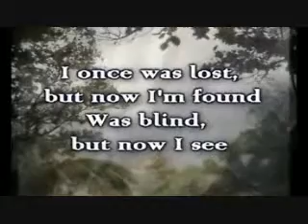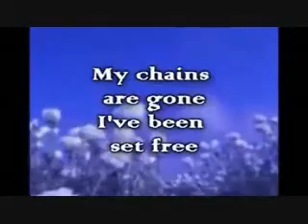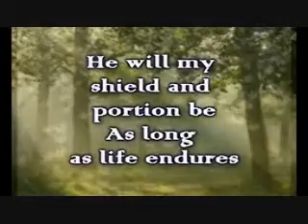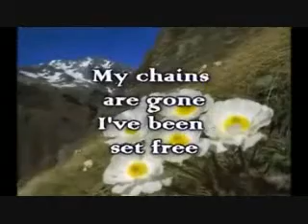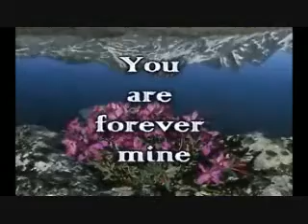Amazing Grace My Chains are Gone